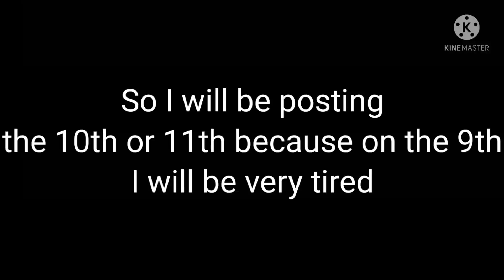I am sorry😔 •||• no thumbnail